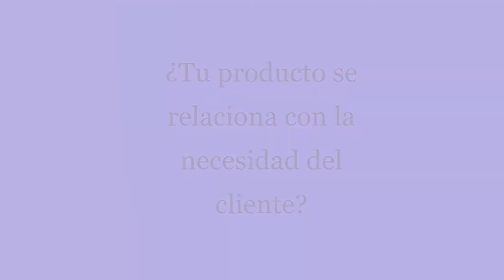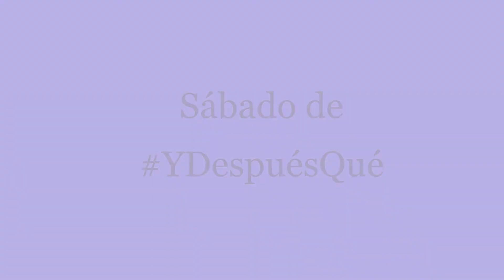Taller de Investigación de Mercados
Ya estamos en el Taller de "Sácale el dinero a tu cliente sin que se enoje y además... te lo agradezca"
¿Estás listo?
Hotel Ibis Perinorte
7.45 am es la cita
ECVE Producciones